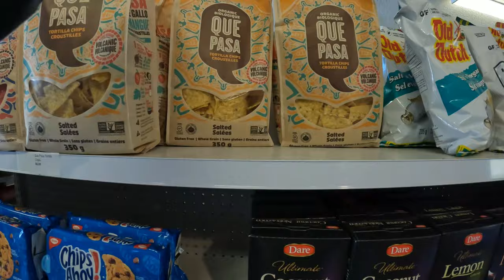bored in the store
It is VERY slow.

Equipment:
Camera: Canon EOS M50
Mic: Rode Wireless Go
Tripod: Manfrotto MTPIXI-B PIXI Mini Tripod
Editing Software: Filmora